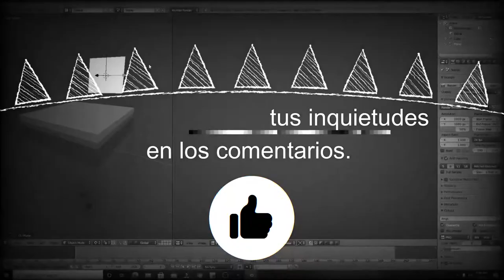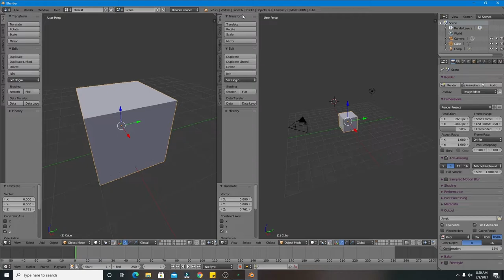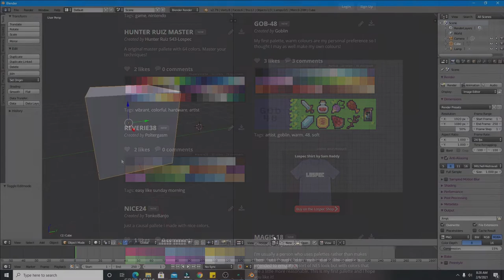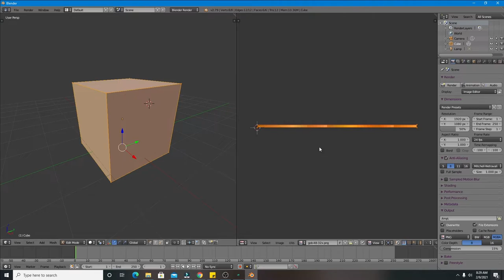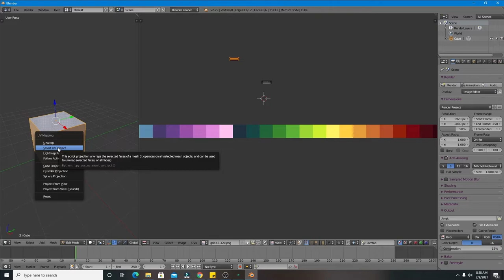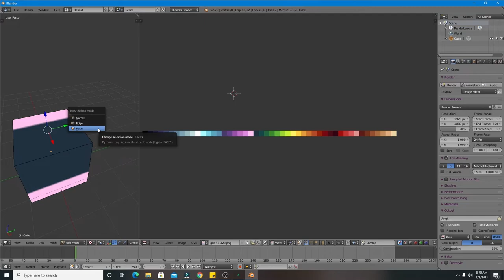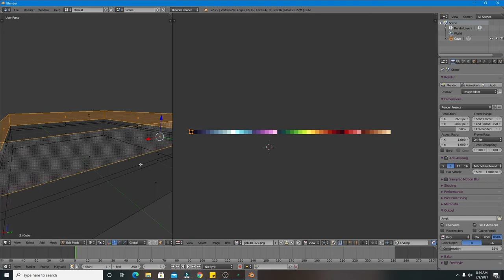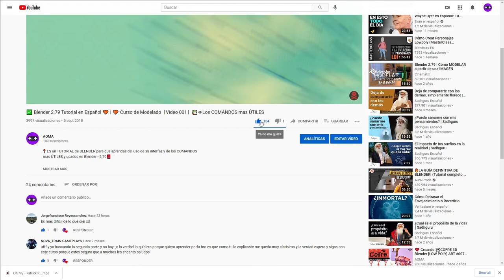✔️ Como crear UI Map en Blender 2.79 Tutorial #2 en Español | Curso simple de Modelado 3D ➕🔻➕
► Acá te dejo la segunda parte del curso de Blender 2.79. En este vamos a ver como se crean las UV de forma rapida y muy sencilla.

★Para la siguiente parte te enseñare metodo para el Pixel Art 3D